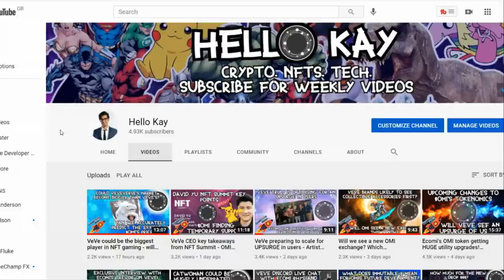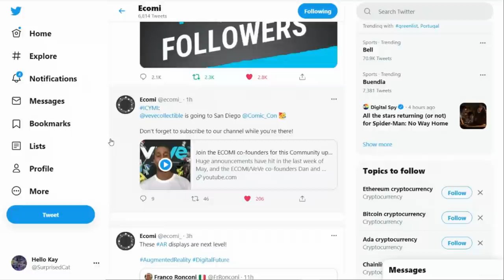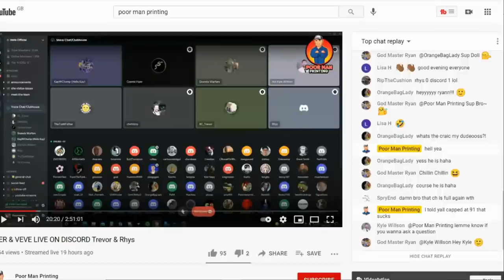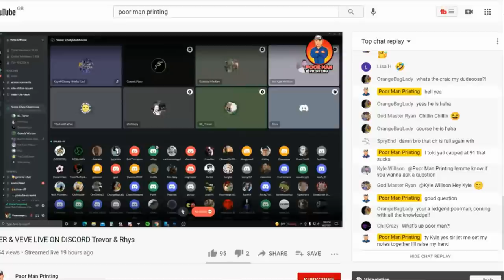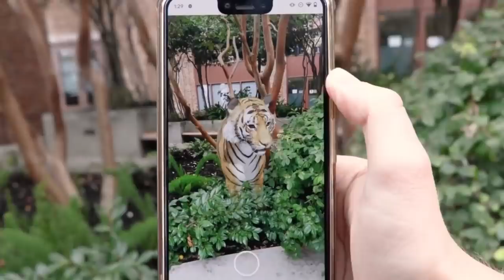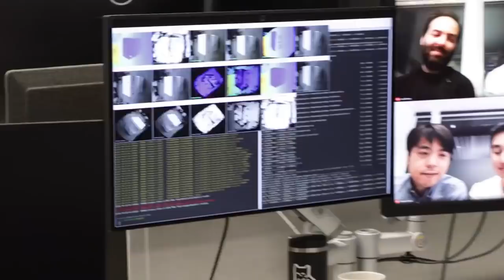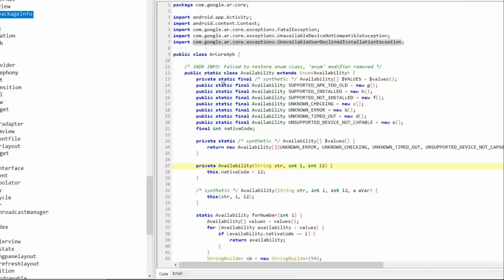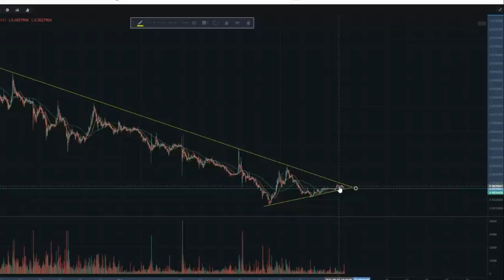Ecomi Rhys & Trevor AMA key takeaways - upcoming AR core upgrades! $OMI at key price breakout point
🍾💎😸 BrockmcBlockchain 😸💎🍾
💍🎸💎👌 Adam Awesomeface 👌💎🎸💍
🎂 NFT Grandpa 🎂
🎯🤖The Cryptoverse🤖🎯
🎵Nicole Smith🎵
🍾Munawer Sha🍾
🤴🏻CryptoManiac🤴🏻
👻chestttnuttt👻
🔥👑All chat gaming👑🔥
🎄IvanTheTerrible🎄
👐LoriWalkingFeather👐
🙌VeVeWiki🙌
💣Puddin Cheeks💣

Here's another AMA where we discuss some cool updates around the VeVeverse, OMI burn and showroom updates! We also look at upcoming AR core upgrades that could feature later on in VeVe to improve immersion and some regulatory changes which Ecomi can leverage to benefit OMI further.